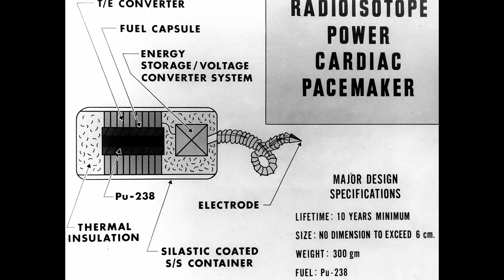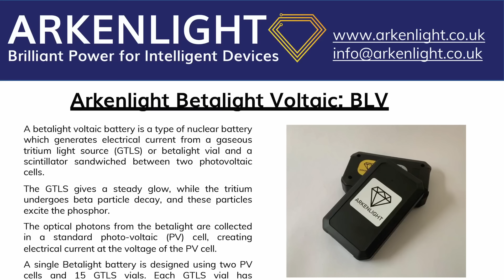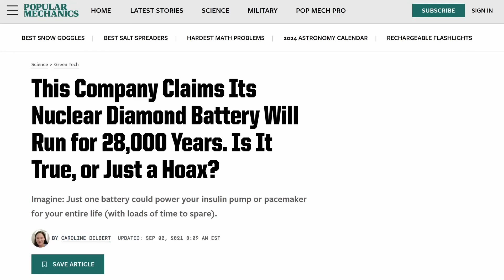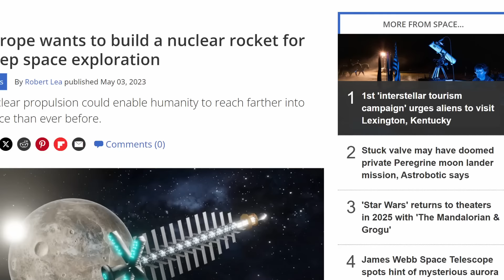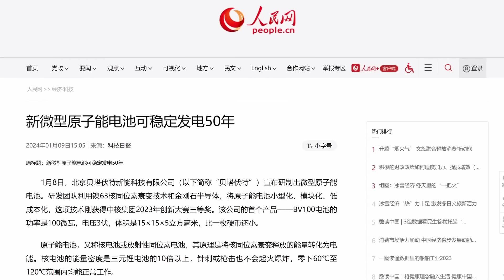This New Nuclear Battery Could Soon Go On the Market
A Chinese company has announced they’re planning to mass-produce tiny nuclear batteries that can last up to 50 years, possibly beating both a British and an American company who have tried to put those on the market for several years. What does that mean? Will we soon all power our phones with nuclear power? Let’s have a look.